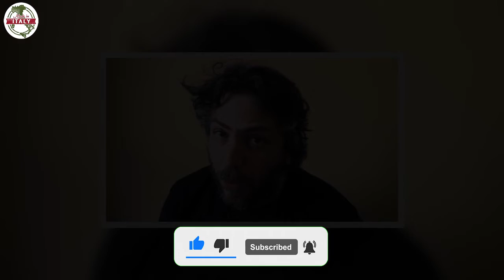Barbara D’Urso, nessuno sa che il fratello è proprio lui lavora spesso in TV Inimmaginabile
Barbara D’Urso, la regina della televisione italiana. Lei è una delle conduttrici più amate di sempre, tutti la conosciamo. Ma sapete chi è suo fratello? L’uomo si chiama Alessandro D’Urso e lavora spesso nel piccolo schermo: scopriamo di più.
Alessandro D’Urso è una delle persone più importanti per la conduttrice di Canale 5, è suo fratello. Ma pochi sanno chi è, anche se l’uomo fa un lavoro molto importante. Siete curiosi di scoprirlo? Conosciamo meglio la sua carriera e la sua vita privata.